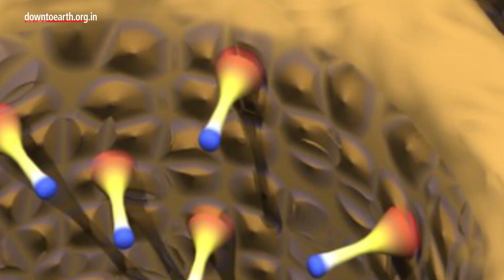ZyCov-D, world's first DNA Covid vaccine seeks approval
Zydus Cadila has approached the DGCI for emergency approval for its ZyCov-D vaccine.
ZyCov-D is a three-dose COVID-19 vaccine developed by the Ahmedabad-based pharma company. After approval, this needleless vaccine will be the world’s first plasmid DNA vaccine against COVID-19 infection. Plasmid DNA vaccines contain a genetically modified DNA molecule that cannot replicate. When injected, the plasmids generate the spike protein of the coronavirus. The immune system recognises the spike proteins and develops antibodies against it. ZyCov-D is a three-dose vaccine and it is given in an interval of 28 days between each shot. Unlike other vaccines, ZyCov-D does not use a needle for vaccination. It uses a spring-operated device that passes the shot as a thin, accurate stream of fluid that penetrates the skin. ZyCov-D has been tested in 3 phases involving over 28,000 participants. Some 1,000 of them were of ages between 12 and 18 years. The vaccine was found to be safe, with an efficacy of 66.6% in symptomatic cases. ZyCov-D production is expected to start by August, with a production capacity of 10 mln doses per month.